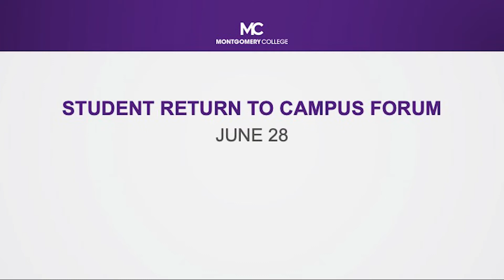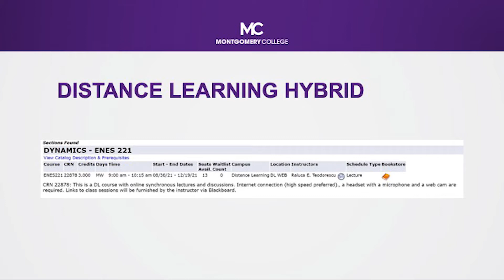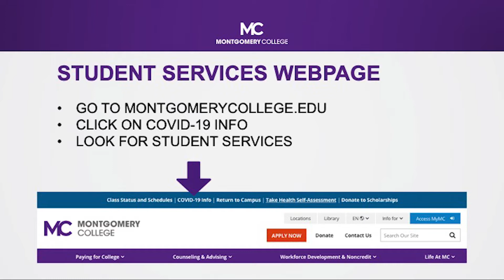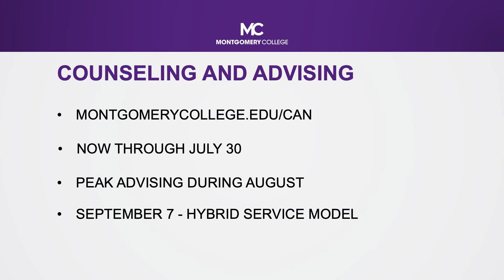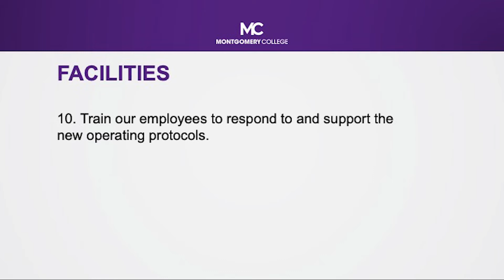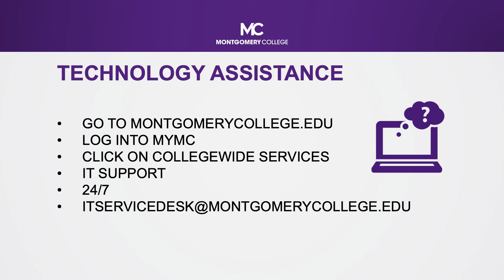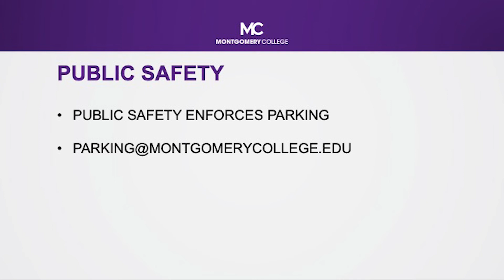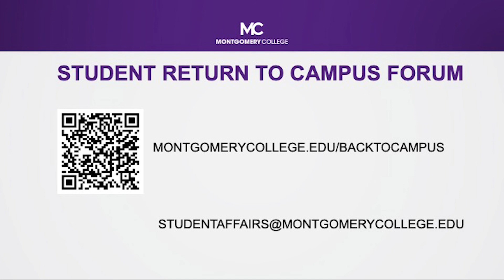Student Return to Campus Forum, June 28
Dr. Sanjay Rai, senior vice president for academic affairs, and Dr. Monica Brown, senior vice president for student affairs, as well as other speakers, help students prepare for returning to campus.

To stay up to date with MC’s plans and guidelines visit the webpage

You can also see the answers to students' frequently asked questions about the College's coronavirus response and return-to-campus plans on this webpage.

The FAQ page is being regularly updated to reflect campus operations as well as the latest advice and information from county, state, and federal authorities.